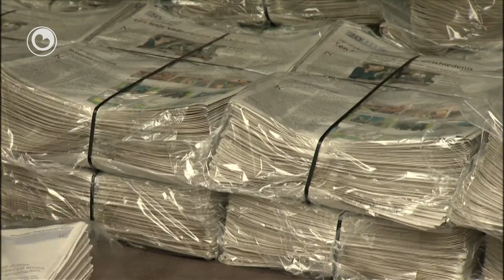Utjouwer LC liket ferkocht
It is sa goed as wis dat de NDC media groep, útjouwer fan de Ljouwerter krante en it Deiblêd fan it Noarden, ferkocht wurdt oan in konsortium mei dêryn stichting Je Maintiendrai, de stichting FB Oranjewoud en de ING bank. Dy partijen prate de kommende wiken eksklusyf fierder oer de krekte ynfolling fan de ferkeap. Dy petearen moatte op 3 febrewaris ôfrûne wêze. As it dan noch net rûn is komme oare partijen mooglik wer yn byld. De LC is bliid mei it konsortium as nije eigner. Haadredakteur Snijder is foarsichtich optimistysk oer de takomst.

Je Maintiendrai is no al grutoandielhâlder fan it bedriuw en ING is de húsbankier. FB Oranjewoud (foarhinne Fryslân Boppe) is in ynvestearringsmaatskippij mei jild dat dêr ynbrocht is nei de oername fan de Friesland Bank troch de Rabobank. Om hoefolle jild it giet by de ferkeap, is noch net bekend. Ek oer de konsekwinsjes foar bygelyks it personiel en de strategy foar de takomst is op dit stuit noch neat te sizzen. Mar it is wol wis dat der de kommende tiid fierdere reorganisaasjes by de beide belutsen kranten plakfine sille. As de oerienkomst slagget betsjut dit dat in oare ynteressearre partij mei ûnder oaren de direkteur fan NDC mediagroep Gert Jan Oelderik en kommersjeel direkteur Hans Voorn net mear yn byld is.

Het lijkt wel zeker dat de NDC mediagroep, uitgever van de Leeuwarder Courant en het Dagblad van het Noorden, wordt verkocht aan een consortium met hierin stichting Je Maintiendrai, stichting Fryslân Boppe en ING Investment. Die partijen praten de komende weken exclusief verder over de exacte invulling van de verkoop.

Die gesprekken moeten op 3 februari zijn afgerond. Als het dan nog niet rond is, komen andere partijen mogelijk weer in beeld. Je Maintiendrai is nu al grootaandeelhouder van het bedrijf en ING is de huisbankier.

Fryslân Boppe is een investeringsmaatschappij met geld dat hier is ingebracht na de overname van de Friesland Bank door de Rabobank. Om hoeveel geld het gaat bij de verkoop, is nog niet bekend. Ook over de consequenties voor bijvoorbeeld het personeel en de strategie voor de toekomst is op dit moment nog niets te zeggen. Maar het is wel zeker dat er de komende tijd verdere reorganisaties bij de beide betrokken kranten zal plaatsvinden. Als de overeenkomst doorgaat betekent dit dat een andere geïnteresseerde partij met onder andere de directeur van NDC mediagroep Gert Jan Oelderik en commercieel directeur Hans Voorn niet meer in beeld is.